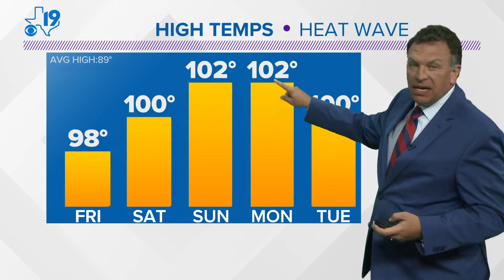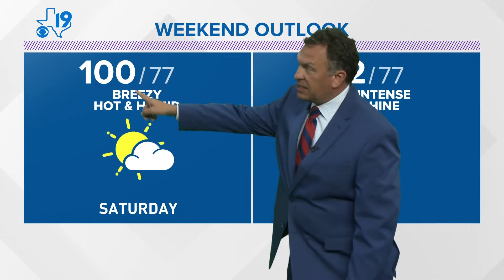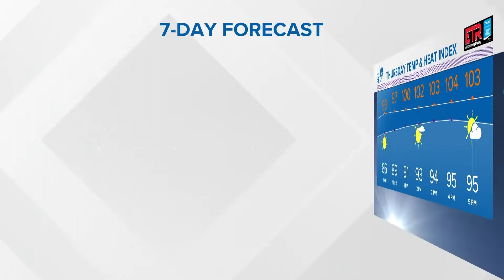Wednesday June 8th, 2022 Evening Weather Update